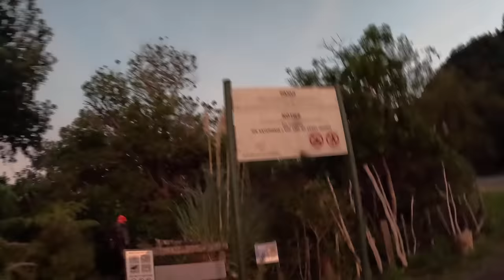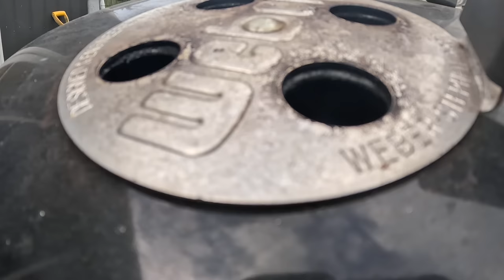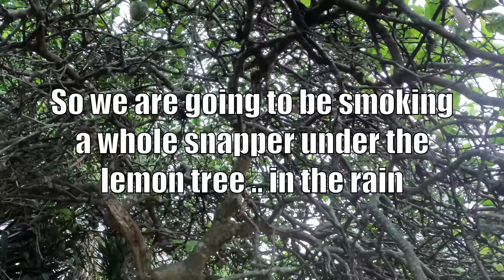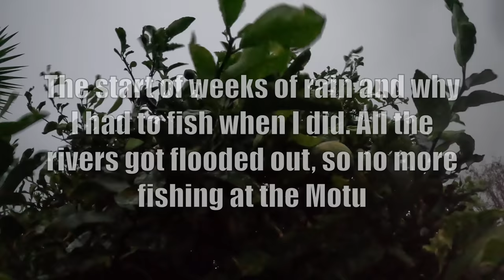SMOKING 3 FISH SPECIES - Kahawai Kingfish & Whole Snapper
Smoking up 3 species of fish from 2 trips and ONLY 1 Taste Test in this catch and cook episode.
Fishing with@Fishingreminder for the first trip and the kingfish and kahawai for this video

The weather was about to turn bad so I decided on another fishing trip before it did. ( We ended up by having a lot of rain and this spot got flooded out). Last try for a kingfish here before the river mouth closes for the season.

Since this trip we have had our rivers flooded out twice in less than 2 weeks!

I use and recommend the APG Gas Stoves